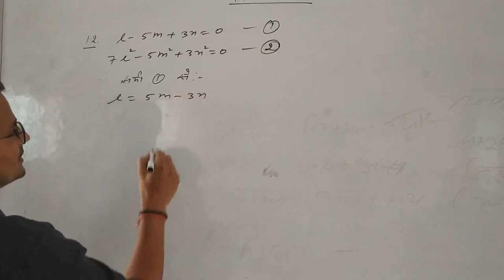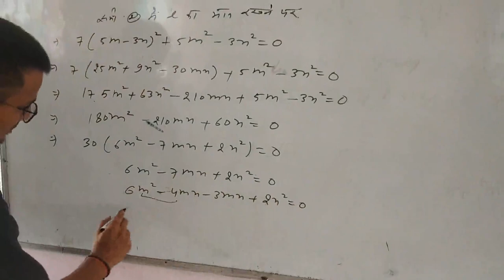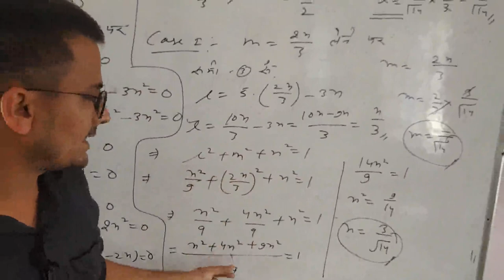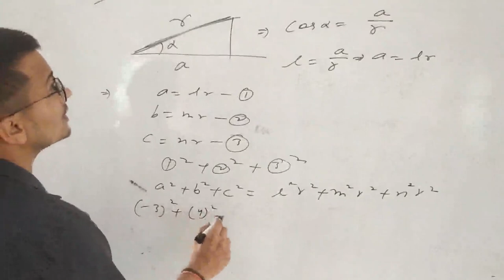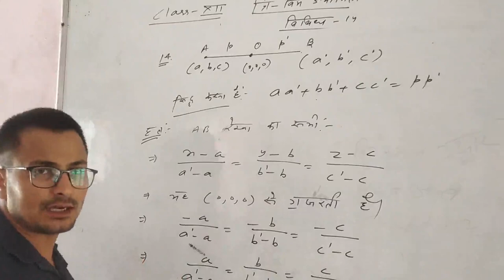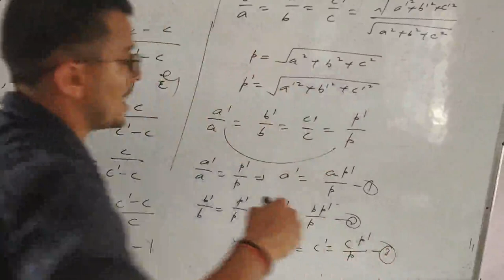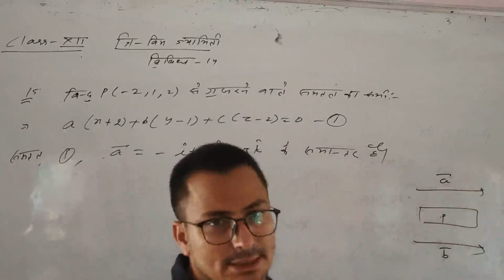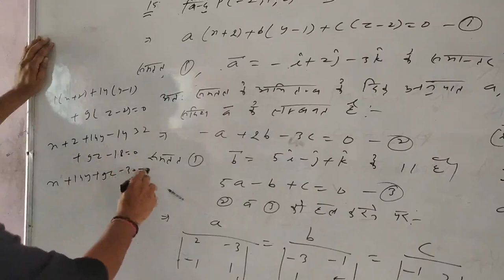Class12 3D vividh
Made by Rohit Kumar B.Tech From Saraswati School, Chandgothi